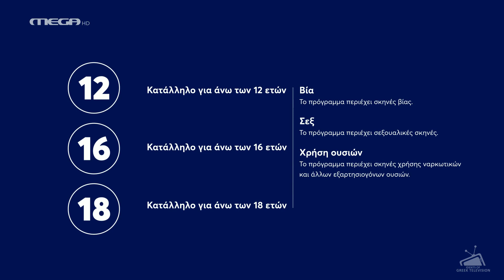MEGA - Επεξήγηση συμβόλων καταλληλότητας (2024-2025)